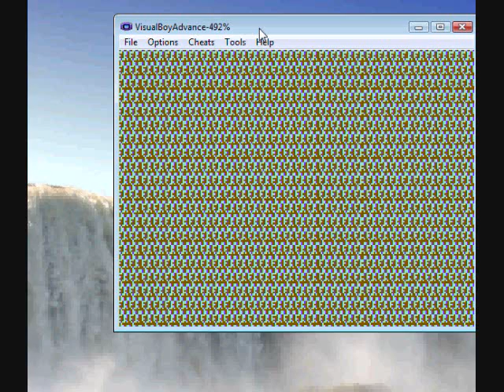PokeGlitchy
Someone asked, so here it is.
If you're the one to fix da glitch, free cookies all around.